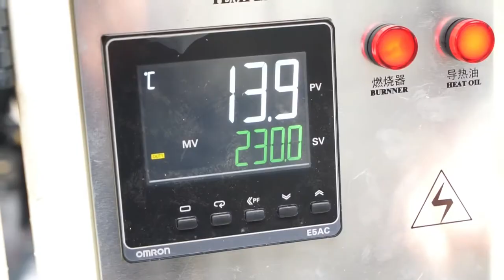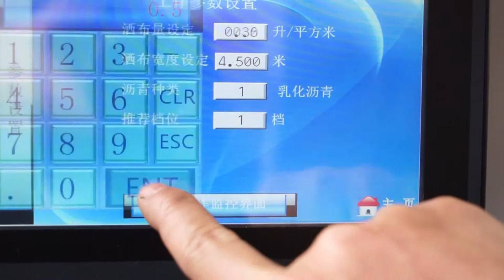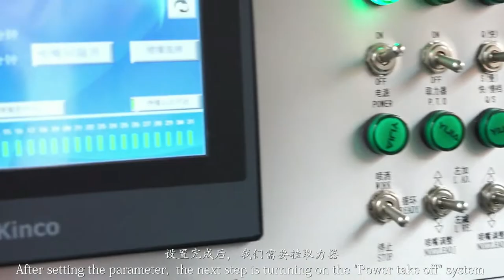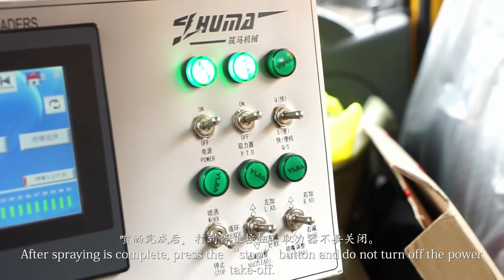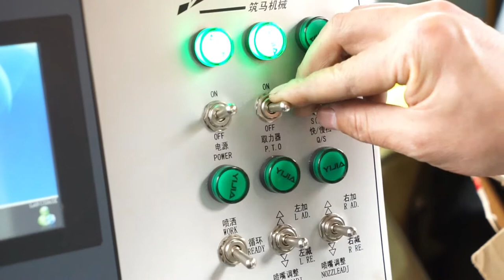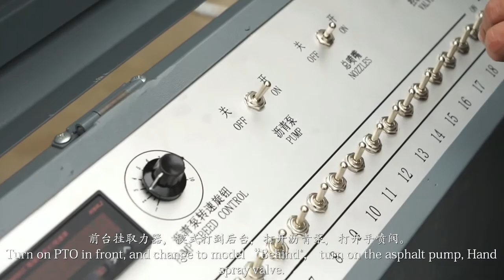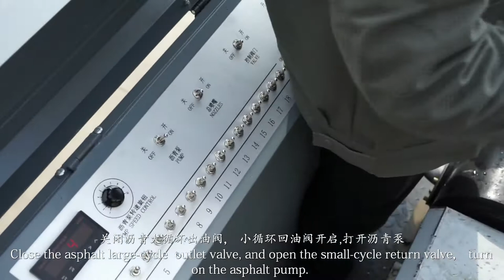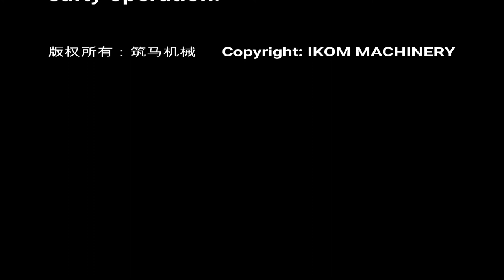How asphalt distributor works? Bitumen sprayer operation video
Intelligent asphalt distributor operation video by IKOM, suitable for 90% of China-made asphalt distributor. It instructs how to operate asphalt distributor for spraying work, self-priming, hand spray and cleaning.